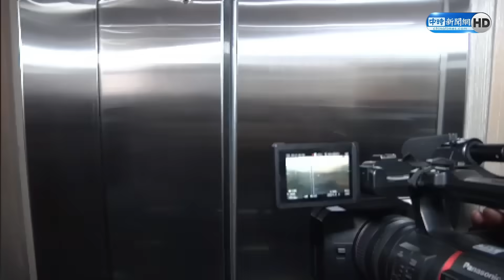【全程字幕】還原現場16秒畫面曝！賴品妤受訪逃跑自撞腳架跌倒 中天記者攙扶反被狂吼：你推我@ChinaTimes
近日深陷綠能風暴的民進黨立委賴品妤，今（24）日在一場醫療記者會結束時，現場媒體在其身後詢問採訪，然而賴突然一時跌倒，咖啡灑落滿地。中天記者見狀做出攙扶的動作，結果就聽到賴品妤連續大喊「不要推我」。事後賴更在臉書上指控該記者「推人」。

00:00 賴品妤受訪跌倒狂吼中天記者
00:16 賴品妤跑給記者追
02:29 賴品妤回應雲豹能源議題